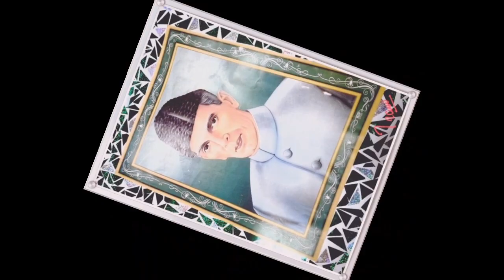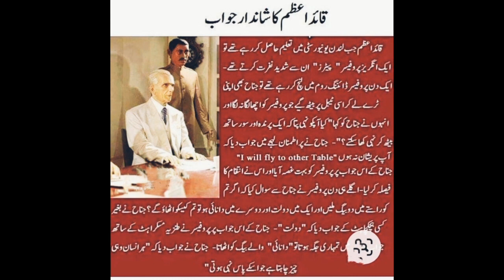Why University Professor angry on Quaid-e-Azam | Quaid Answer to the Professor quaideazam # legend